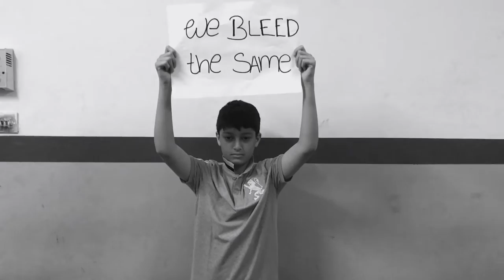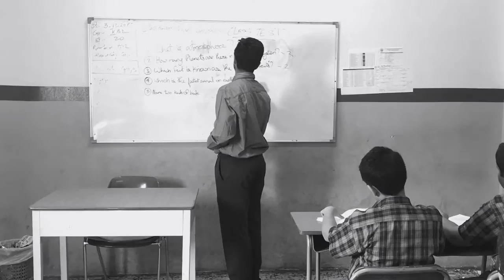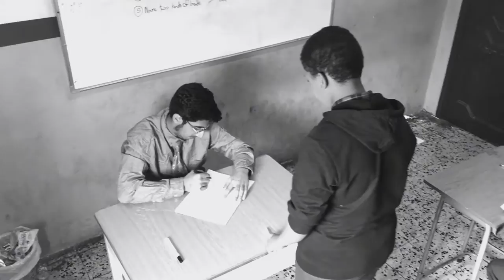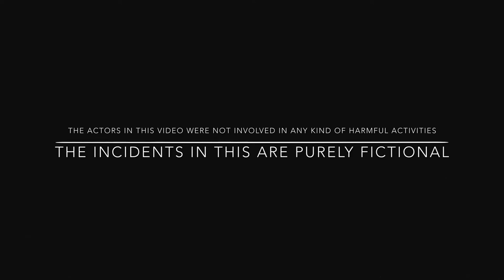SOCIAL AWARENESS | ANTI-RACISM (Short film)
A video by students of NOVEL INTERNATIONAL SCHOOL JEDDAH
Directed by SALMAN and JAVED
VIDEO AND EDITING BY A A D. Y Y Y
Instagram : a a d . y y y